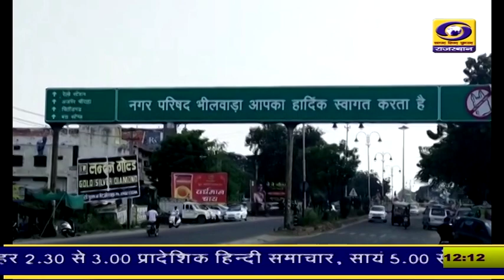Bhilwara लोकसभा सीट पर विधानसभा के पूर्व अध्यक्ष CP Joshi का Damodar Agrawal से मुकाबला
भीलवाडा लोकसभा सीट पर विधानसभा के पूर्व अध्यक्ष CP Joshi का Damodar Agrawal से मुकाबला, देखिये जनादेश में क्या हैं इस लोकसभा सीट पर चुनावी समीकरण, समस्यायें और चुनावी मुद्दे